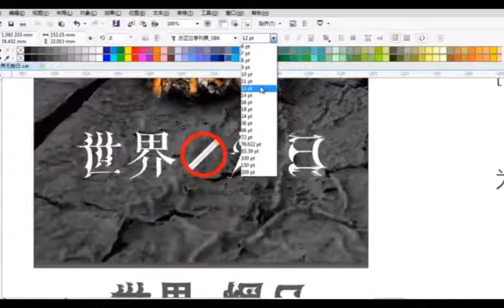CorelDRAW 2021 Full Tutorial for Beginners 初学者完整教程 #407